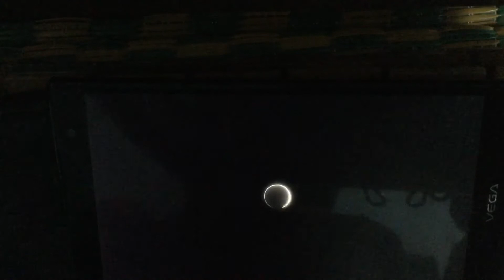Pianista-Flight of the Bumblebee (Technical 9)